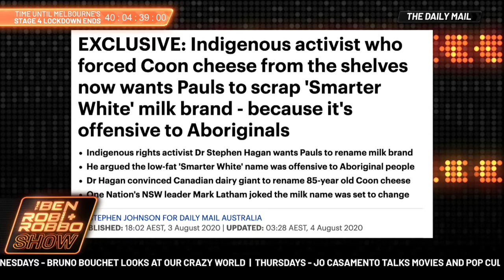INDIGENOUS ACTIVIST WANTS "SMARTER WHITE" MILK BRAND CHANGED 🥛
Is this an offensive name that should be reconsidered? Or is it simply just milk?